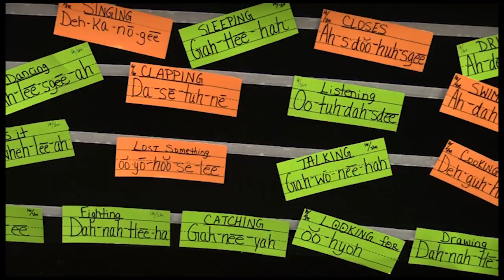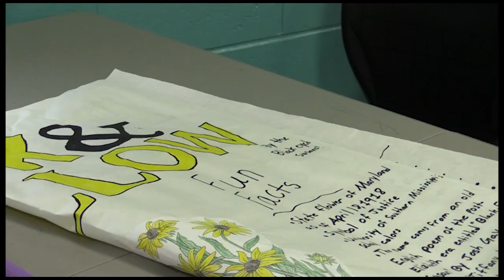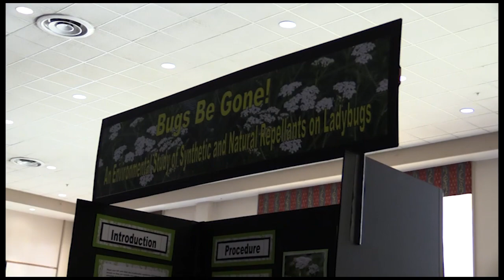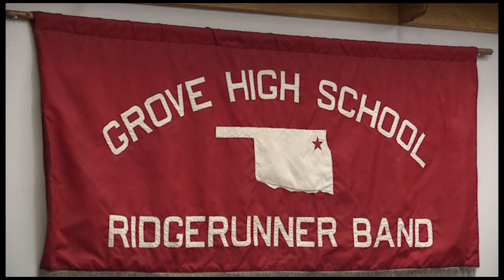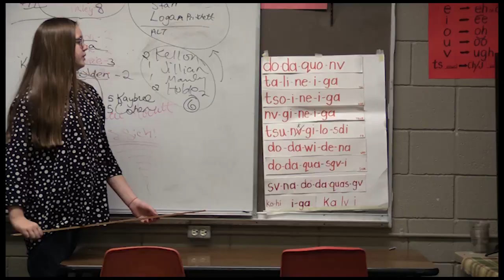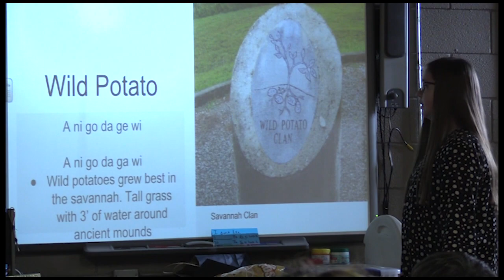Young and Cherokee Kellon Collington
Young and Cherokee, is a series spotlighting examples of young people embracing the culture and the legacy of the Cherokee Nation. Kellon will be an eighth grader at Grove Middle School in the fall.

Kellon learns about her heritage through her family and she wants to help teach others.  She loves science and likes to use native plants to show others ways to safely make their own bug sprays.  She believes using the native plants is safer for the environment.

She is a good student, but also likes playing percussion in the band and enjoys basketball and track.